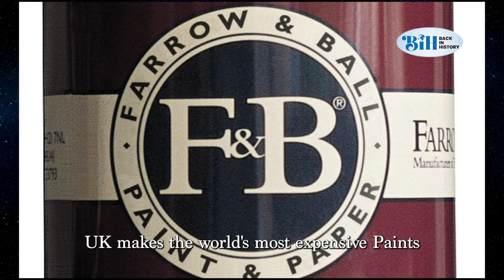The Legacy of Otunba Michael Balogun: Founder of First City Monument Bank (Nigeria)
He trained as a lawyer in the UK but became a billionaire bank owner in Nigeria. This video tells the success story of Otunba Michael Balogun, founder of First City Monument Bank.